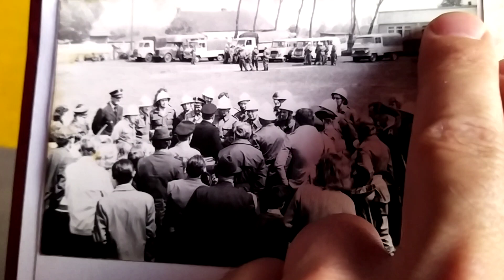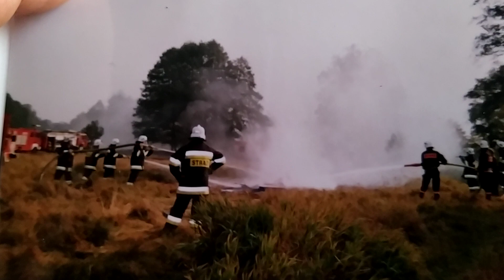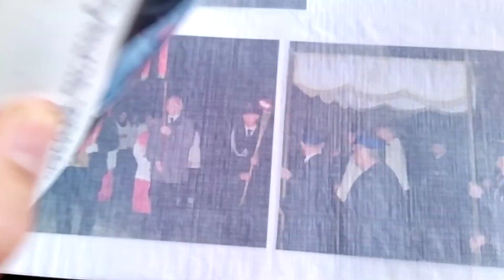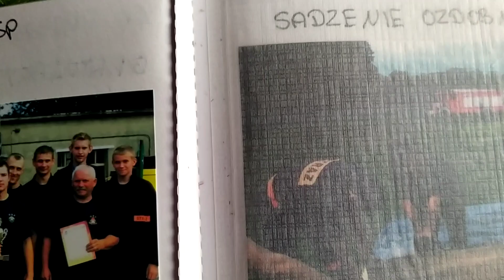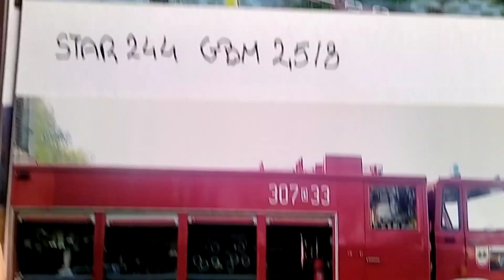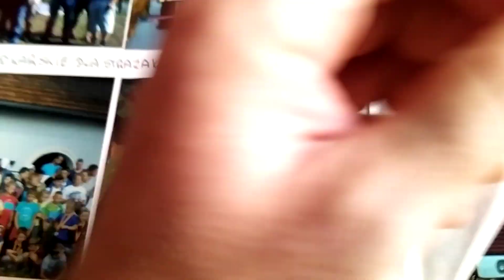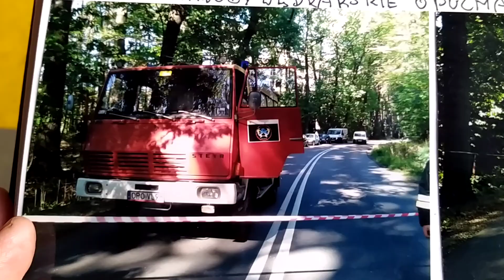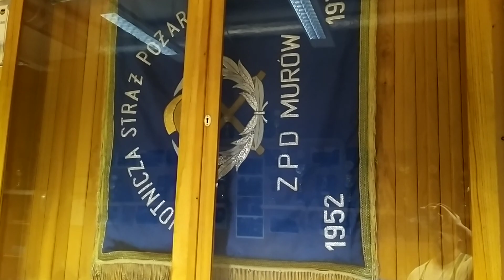Z archiwum OSP Murów 🚒 krótka Historia w opisie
W 1949 r. centralny zarząd przemysłu drzewnego puzniejsze Ministerstwo Leśnictwa podjęło decyzje o budowie 14 tartaków do przerobu drewna iglastego (w tym dwóch największych zakładów w Murowie i Czarnej Białostockiej ze względu na duże pobliskie zasoby surowcowe) Przy stacji uzdatniania wody wybudowano pomieszczenie dla straży pożarnej i obrony cywilnej. Z chwilą uruchomienia nowego tartaku w 1952 r. zorganizowano Zakładową Ochotniczą Straż Pożarną.
Pierwszy pojazd strażaków z tartaku, to Strażacy sami sobie zrobili specjalny wózek na sprzęt pożarniczy (była to przyczepka samoróbka jednoosiowa ) plus przyczepa na której umieszczono przy burtach ławki którą ciągnął Traktor URSUS C-385 do przyczepy doczepiano ten  specjalny wózek pożarniczy, (tą samoróbkę na sprzęt p.poż.)
Pod koniec lat 60-tych dokupiono do tego wózka gazika z wojskowego demobilu GAZ-69 (ale Gazik był krótko okazało się że był za słaby do ciągnięcia tego wózka,dlatego dalej korzystano z  traktora )
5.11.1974. Opolskie przedsiębiorstwo przemysłu drzewnego, zakupiło  do tartaku w Murowie specjalną przyczepkę strażacką,  do ciągnięcia wykorzystywano ciągniki zakładowe (w zależności który był dostępny, a były dwa które zakupiono 1 w 1978 r. 2 w 1980 r. , były to URSUS-y C-1201 stary C-385 sprzedano
Tragiczny los w tych czasach to wybuch pożaru na zakładzie w 1979 r. budynek hali traków całkowicie spłonął,w akcji gaśniczej brało udział kilkanaście jednostek z województwa, dzielnie spisali się nasi strażacy. Odrazu zapadła decyzja przez dyrekcje OPPD o budowie nowej hali, jesienią 1981 r budowę ukończono, w tym okresie powstała nowa sieć hydrantowa i zakupiono od nadleśnictwa łazika samochód UAZ-469 przemalowano go na czerwono zamontowano koguta na dachu tak żeby spełniał warunki wozu strażackiego.
UAZ -469 był w naszej OSP do 1998 r w tedy to zakupiliśmy od syndyku upadłego zakładu Huty szkła okiennego w Murowie Stara
STAR 244 GBM 2,5/8 zakupiony w 1998 r.
z byłej jednostki OSP HSO Murów (Huta szkła okiennego w tym czasie ogłosiła upadłość zakładu) (Uaza z przyczepką sprzedano)
Można wspomnieć że na terenie Murowa były dwie jednostki do 1998 r i dwie na terenach zakładów , w Hucie szkła i na tartaku , na terenie huty Straż Pożarną założono w 1947 r a naszą w tartaku jak pisałem wyżej w 1952 r.
Na początku 2013 r. zawitała firma ubezpieczeniowa z Austrii, kiedy dowiedzieli się że nasza jednostka może być zadysponowana do akcji poza zakład nakazali nam zakupić sprzęt p.poż. dla sekcji rezerwowej która będzie zabezpieczać zakład, kiedy sekcja z wozem będzie na akcji poza zakładem, i tak zakupiono przyczepkę i wyposażono ją w sprzęt p.poż.
W sierpniu 2015 r otrzymaliśmy z zakładu Stora Enso Sollenau wóz Strażacki  STEYR 790  GBA 4/42 zostały zamalowane Austryjacke napisy i przygotowany do wyjazdów i pod koniec 2015 roku zgłoszony do podziału bojowego z nr operacyjnym 307o30 ( Star miał 307o33) przyczepkę sprzedano , dwa wozy w podziale bojowym były około roku Star się popsuł poszły Akumulatory i zbiornik na wodę Stara sprzedano na złom .
Obecnie w podziale bojowym mamy wóz bojowy MAN 12;232 GBA 2,4/16 natomiast Steyr jest wycofany z podziału jest tylko na zabezpieczenie zakładu i korzystają z niego Ślusarze do zabezpieczenia prac spawalniczych
A pierwsza Historyczna  nazwa naszej jednostki to
Ochotnicza Straż Pożarna przy Zakładzie Przemysłu Drzewnego Murów 🚒
A obecnie (od 2012)
Ochotnicza Straż Pożarna w Stora Enso Timber Murów